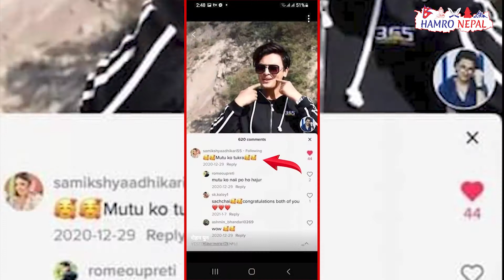पल शाह प्रकरणमा पत्याउनै नसक्ने खुलसा:पल शाह निर्दोष साबित होलान?? Paul Shah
Hamro Nepal Links
   Thankyou for watching Hamro Nepal channel.